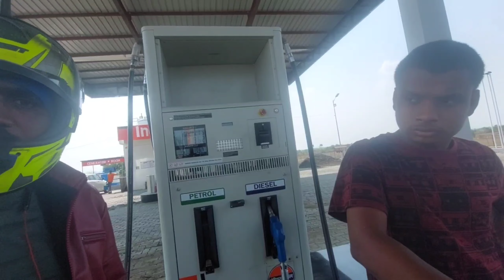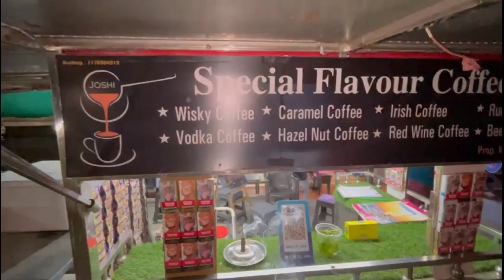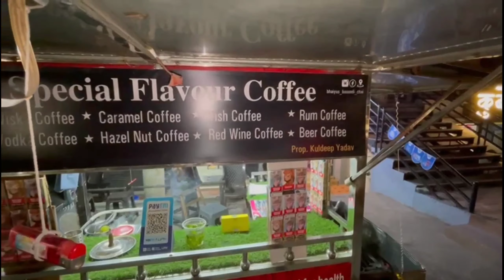Srisailam To Ladakh Ride Day 1&2 | RIDING LOVER ANIL